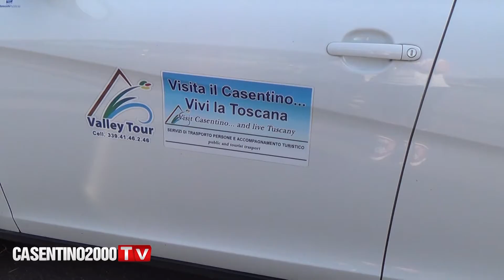CASENTINO2000TV - Il meglio!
Puntata riassuntiva di tutti i servizi, i personaggi, le storie che abbiamo incontrato in questo altro anno di CASENTINO2000TV. Le nuove puntate tornano venerdì 28 Agosto, come sempre alle 19.20 su Teletruria, su casentino2000.it e sul nostro canale YouTube.